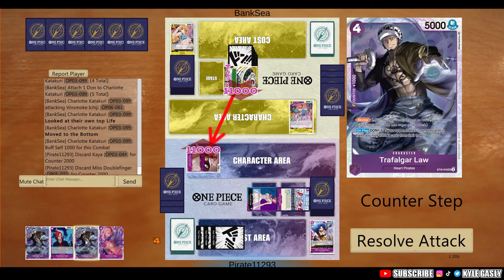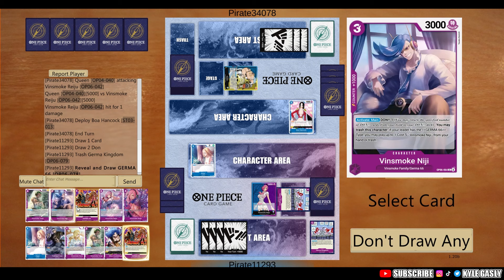BP REIJU | SUPER FUN DECK IN OP 06 | BUILD & GAMEPLAY | ONE PIECE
DECK COPY/PASTE
1xOP06-042
4xOP03-044
2xOP05-073
4xOP06-060
4xOP06-061
2xOP06-062
4xOP06-063
3xOP06-064
3xOP06-065
2xOP06-066
2xOP06-067
3xOP06-068
3xOP06-069
2xST04-005
2xST10-010
2xOP03-072
4xOP06-078
4xOP06-079

TIMESTAMPS:
0:00 Intro/Build
8:57 vs Moria
22:31 vs RP Law
38:03 vs GY Yamato
48:20 vs Katakuri
58:19 vs Reiju
1:01:38 vs Queen